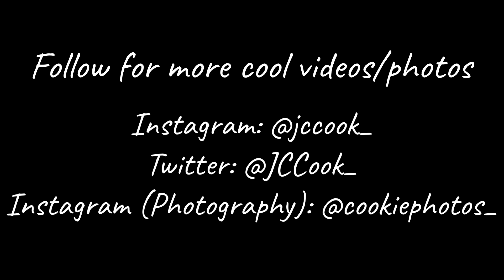Daya performing at THON 2020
I was very lucky to be on the floor to film Daya's performance. She was immensely incredible!

THON is a 46 hour dance marathon raising money for families impacted by childhood cancer.

Jessica Cook's Instagram: @/
Jessica Cook's Instagram (Photography): @hotos_/
Jessica Cook's Twitter: @

Hi my name is Jessica Cook. I'm a carefree, adventurous girl that loves what she does. I enjoy photography, videography, and cinematography that I decided to display them on my channel. I like to give people a positive way to life and to make them laugh. I'm enjoying life currently.